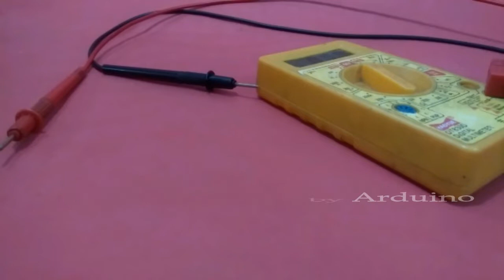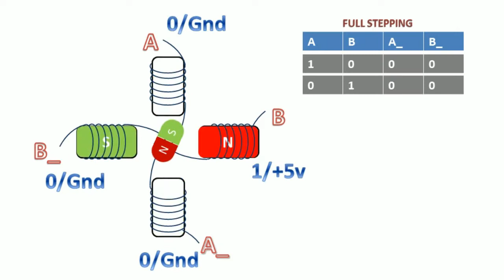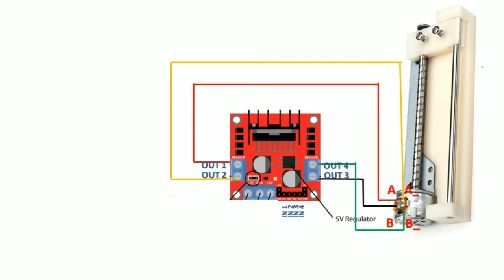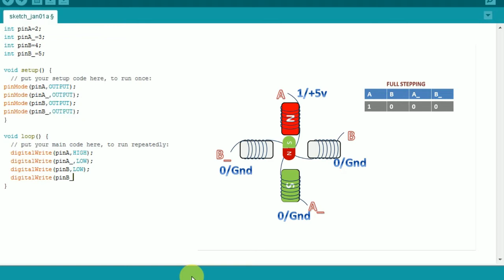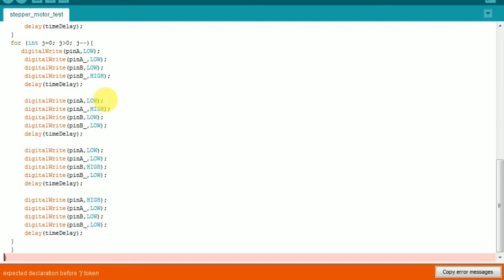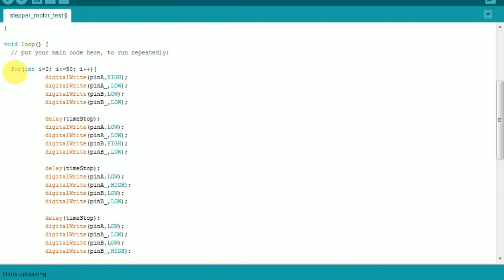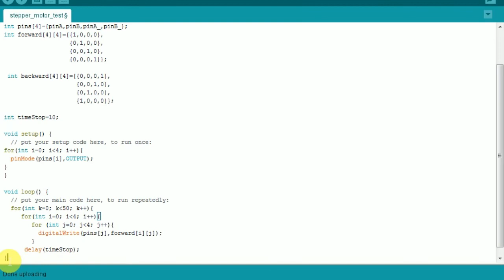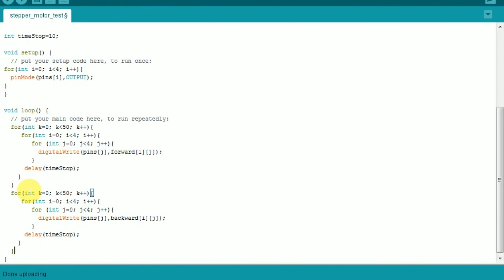how to control stepper motor without library in hindi ( mini CNC motor)